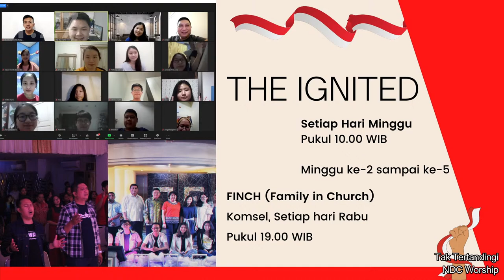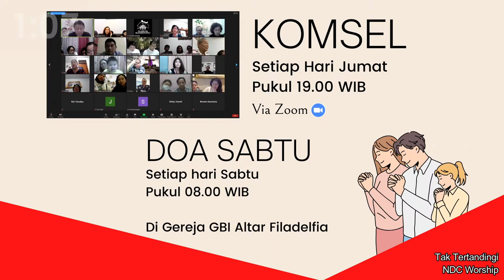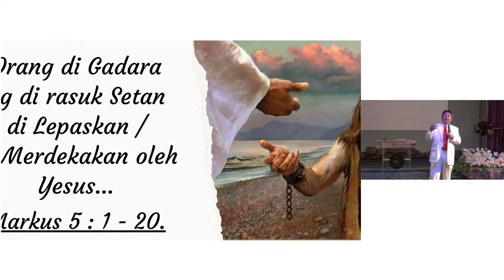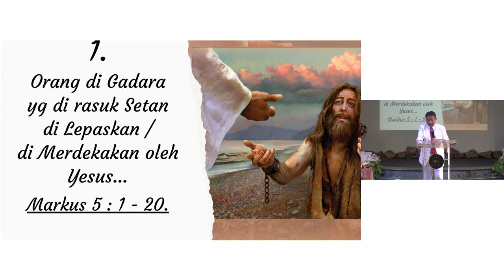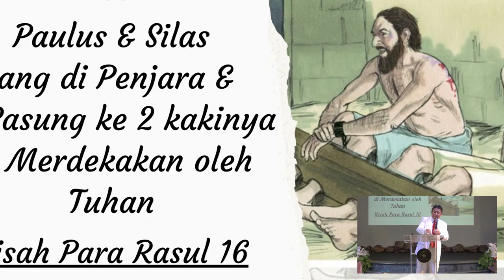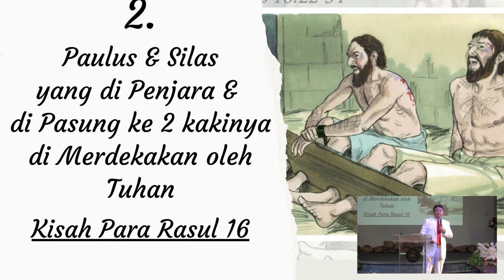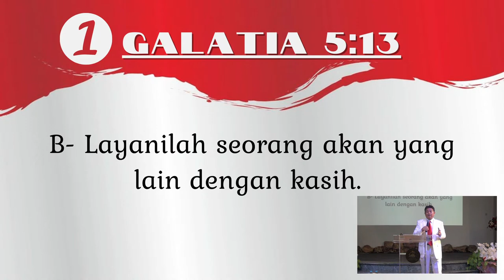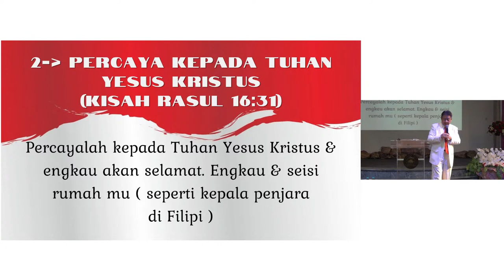Ibadah Online GBI Altar Filadelfia Jakarta | Minggu, 21 Agustus 2022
bersama Pdt. Dr. Hagai Titus Handojo, Pukul 10.00 WIB

Happy Sunday, God Bless You!